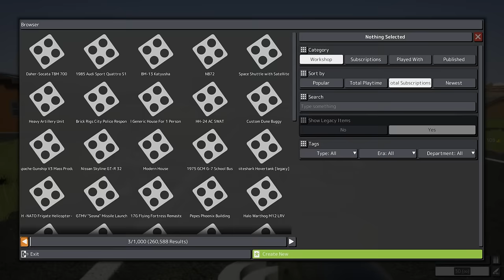POLICE CHASE Turns into Hide and Seek in Lego City! (Brick Rigs)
POLICE CHASE Turns into Hide and Seek in Lego City! (Brick Rigs Multiplayer) Today Camodo and friends are back in  Brick Rigs Multiplayer police rp! In this LEGO brick rig video. I'll show you how to survive massive LEGO car crashes!  Collab with @SpyCakes @BeautifulOB